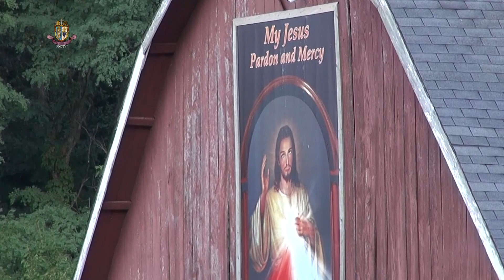Le Roi des rois – Son Excellence Mgr. Jean Marie +snd vous parle.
Vous assurant de notre prière.
- Vous aimez ? - Partagez !
(Voir aussi les liens vers nos autres Sites en bas de la description ; ou cliquer sur les icones en haut à droite, sur la bannière de cette chaîne YouTube).